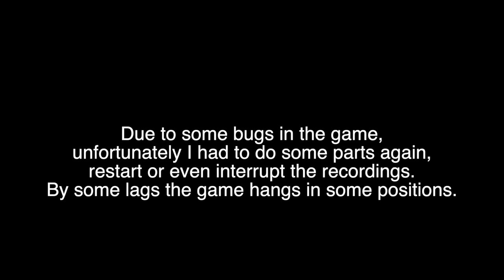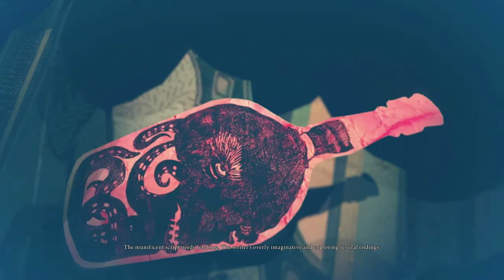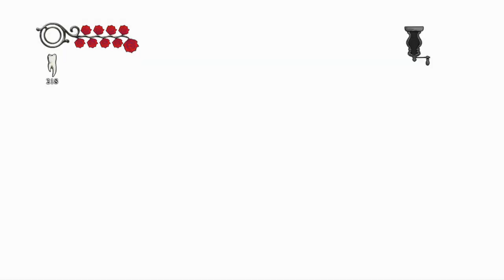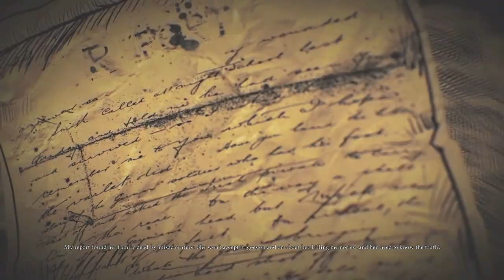Alice Madness Returns Part 1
Alice: Madness Returns follows Alice Liddell, a girl suffering from trauma caused by the death of her family in a fire. Alice was discharged from a psychiatric clinic and now lives in an orphanage for mentally traumatized orphans under the care of Dr. Angus Bumby. To get rid of the trauma and learn the truth about her past, she once again falls into Wonderland, where a new evil force has corrupted it

-Wikipedia